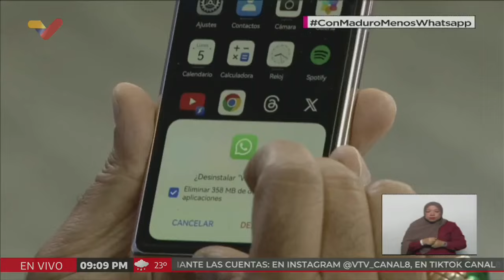Así Maduro borró Whatsapp de su teléfono celular, 5 de agosto de 2024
El Presidente Nicolás Maduro deinstaló Whatsapp de su teléfono celular e instó a las personas a hacer lo mismo y pasarse a Telegram o WeChat, ello por las amenazas e intimidaciones que militares, efectivos policiales y líderes populares están recibiendo a través de la aplicación por personas anónimas desde Colombia, Perú y EEUU

USDT o Bitcoin (BEP20): 0xef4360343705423a24119205eeb1de2a10fd23f4